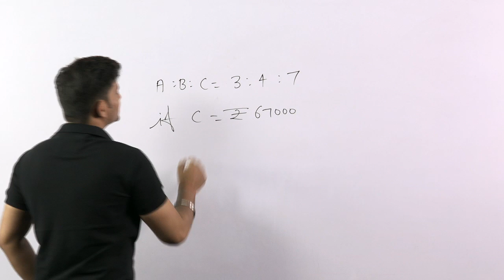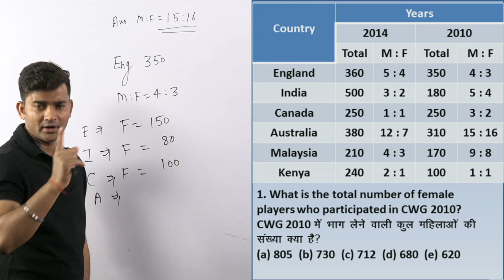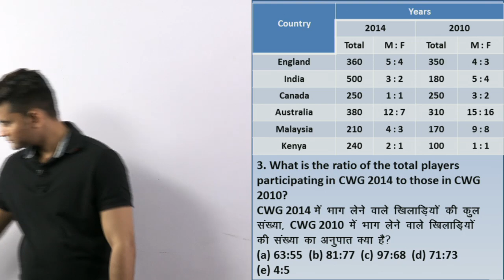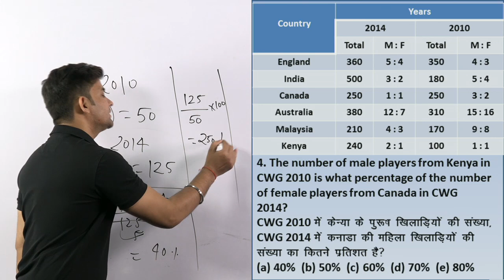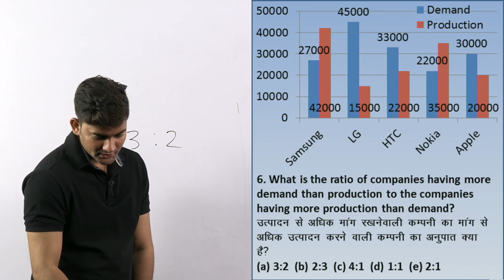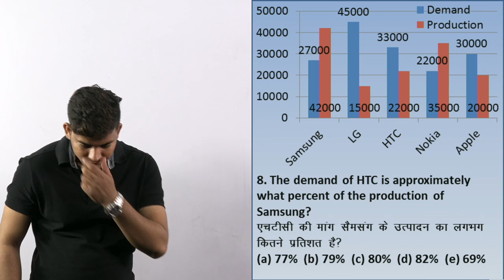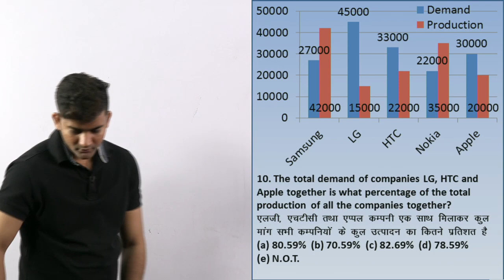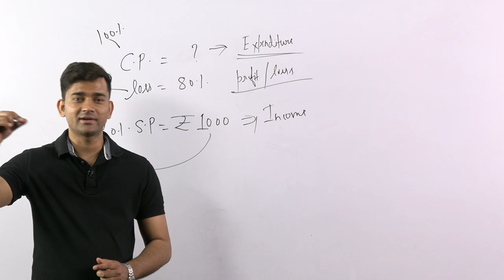RRB ALP / GROUP D | DI PIE CHART TRICKS (Part-2) BY AMIT SIR | SCORE 5/5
1.To buy Banking & SSC Latest Pattern Video Courses of Adda247 - at Online Streaming, SD Card or Tablet

2. Download Adda247 App (India's No.1 App for Bank & SSC Exams)

4. Get all updates on facebook, like us our facebook

5.